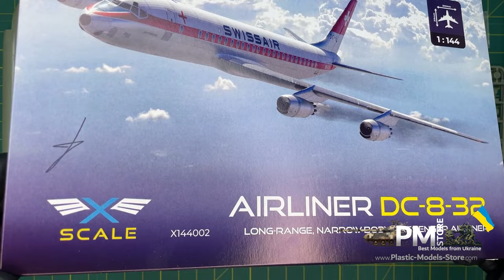Unboxing X-SCALE 144002 - 1/144 - Douglas DC-8-32 Long-Range Narrow-Body Passenger Airliner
X-SCALE 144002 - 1/144 - Douglas DC-8-32 Long-Range Narrow-Body Passenger Airliner Plastic Models Store